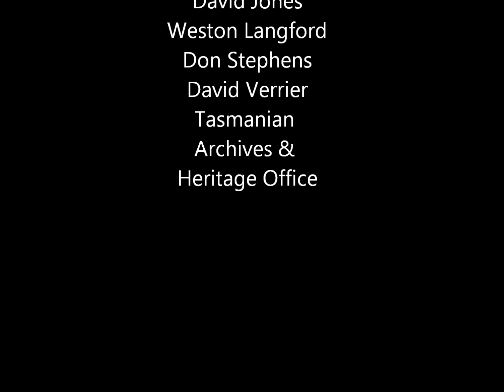Tasman Limited; Its All Over Now, Baby Blue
The Tasman Limited, Tasmania's last express passenger train operated between Hobart, Western Junction/Launceston and Wynyard from 1954 to 1978. "It's All Over Now Baby Blue" recorded by Graham Bonnet, Ring O'Records, 1977. Photos sourced on-line and attributed to Michael Dix, David Jones, Weston Langford, Don Stephens, David Verrier, and the Tasmanian Archives & Heritage Office.